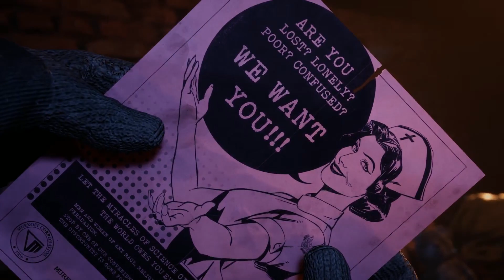OUTLAST TRIALS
Playing outlast trials This is part 1 out of 3 cause of technical issues -- Watch live